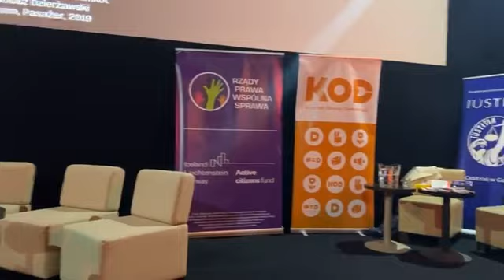KOD Pomorze - Dyskusja po filmie "Sędziowie pod presją" Sopot11.11.22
Dyskusja po filmie „ Sędziowie pod presją” z udziałem sędziego Igora Tuleyi